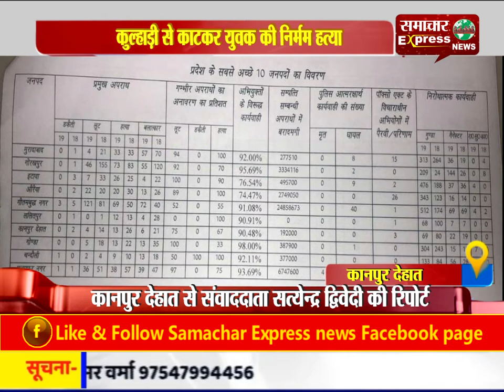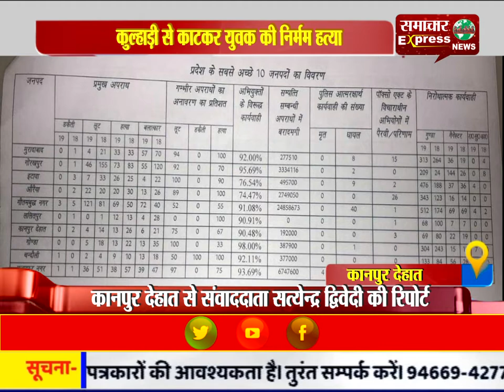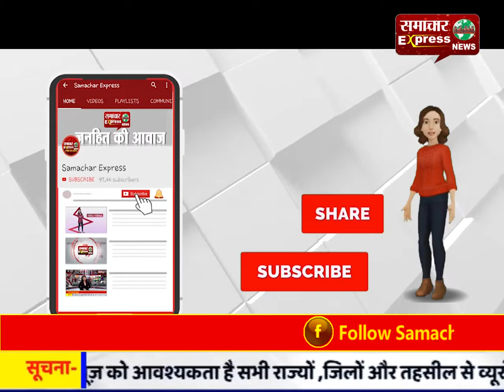कुल्हाड़ी से काटकर युवक की निर्मम हत्या